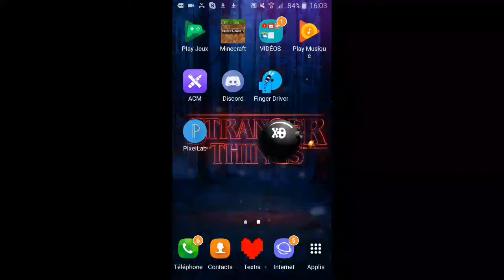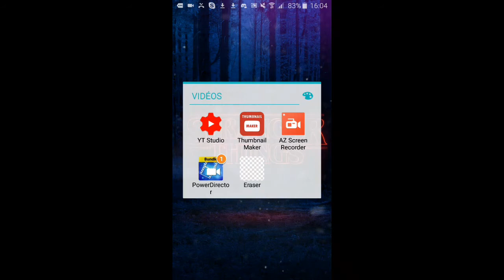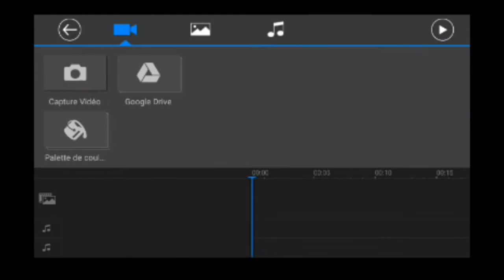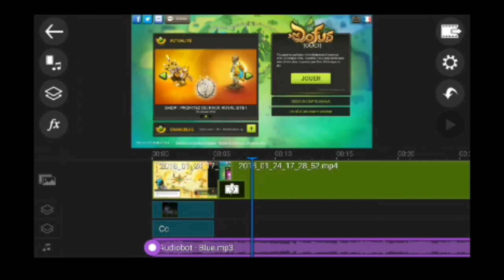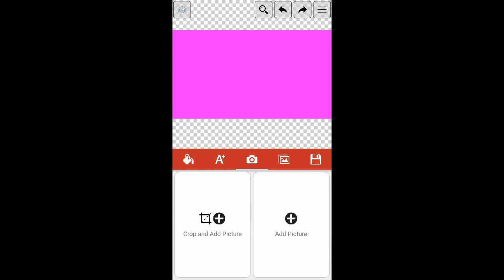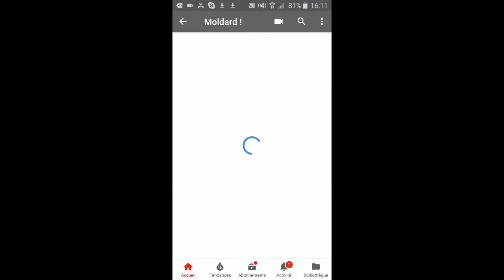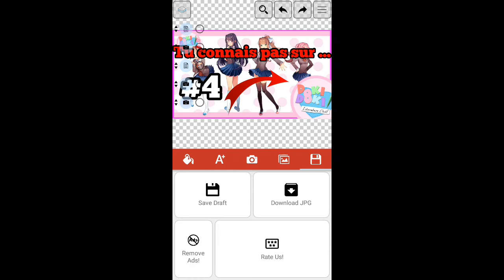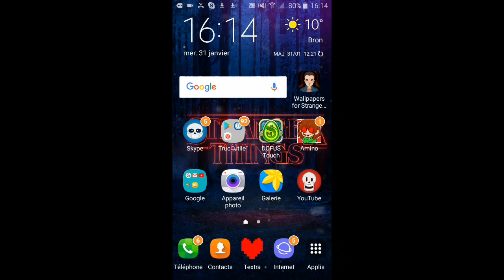FAIRE des VIDÉOS sur MOBILE : TUTO - Moldard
Hey !
Voici les applications

Powerdirector blinder
YT studio
Eraser
Thumbnail maker